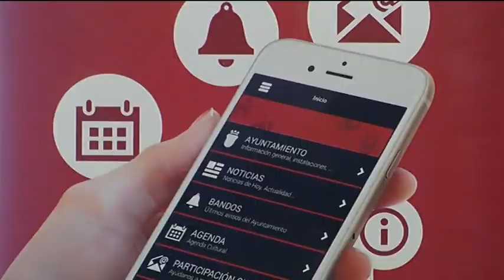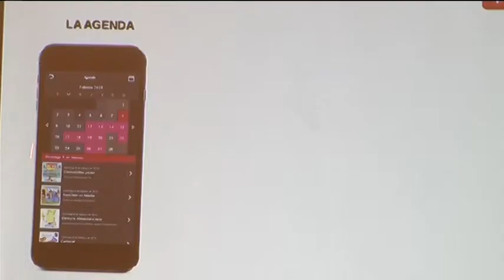Moliner abre un canal de participación con los ayuntamientos a través de una App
A partir de hoy los ayuntamientos de la provincia ya pueden viajar, las 24 horas del día y los 365 días del año, en los bolsillos de los ciudadanos a través de una aplicación móvil que ha desarrollado la Diputación de Castellón. Se trata de un innovador canal de participación ciudadana que ofrece toda la información municipal, adaptada a versión móvil, y permite una comunicación instantánea y multimedia entre el ciudadano y su Ayuntamiento, como por ejemplo alertar sobre los bandos municipales, informar sobre alguna incidencia en la vía pública con foto incluida o registrar sugerencias o preguntas.